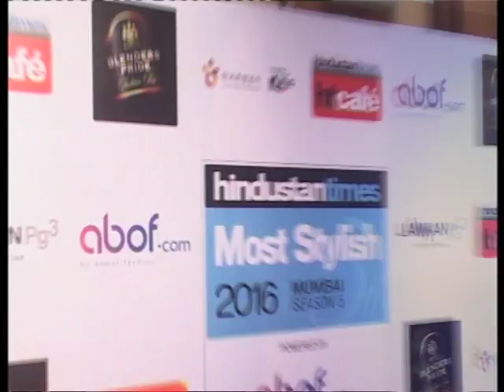Sonam Kapoor # Masti # Most Stylish Mumbai Season 5